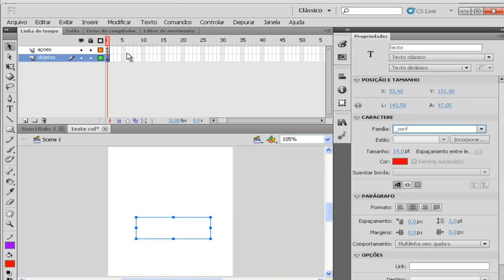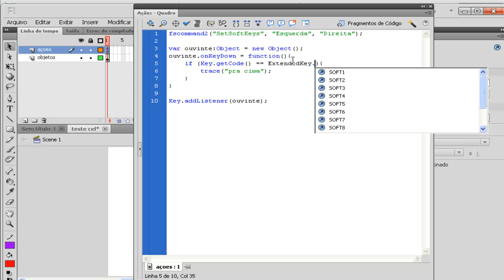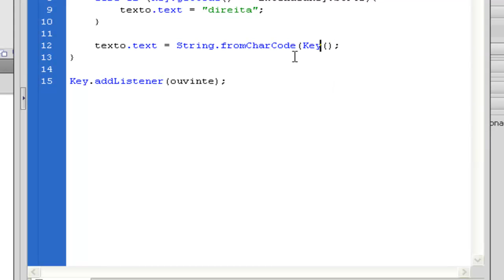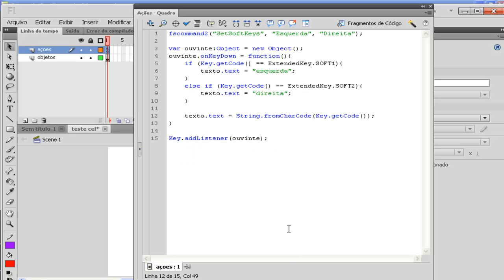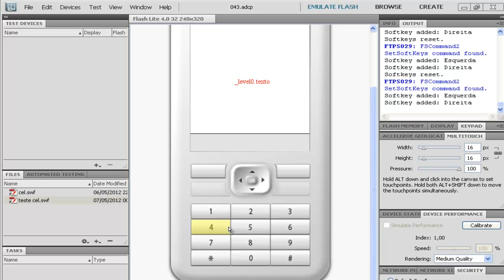Curso de Flash Lite - Criando aplicações para celular - Aula 07